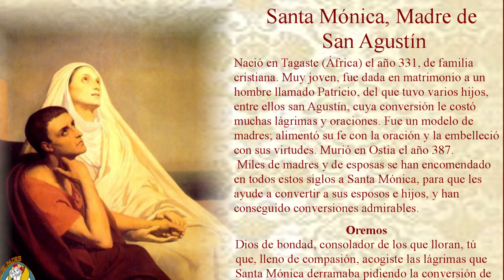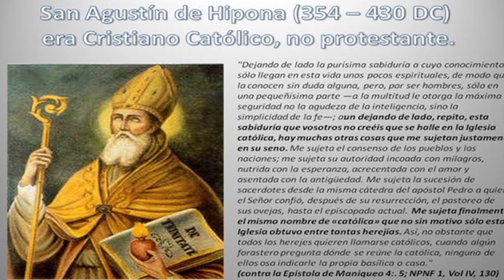ABATAGATIFU 28 08 Mtg AGUSITINI,umwepiskopi wa Hiponi n' umuhanga mu nyigisho za Kiliziya.